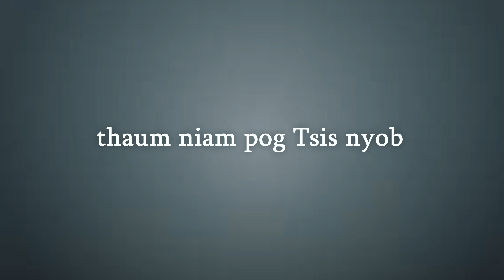Thaum niam pog nyob VS Niam pog tsus nyob